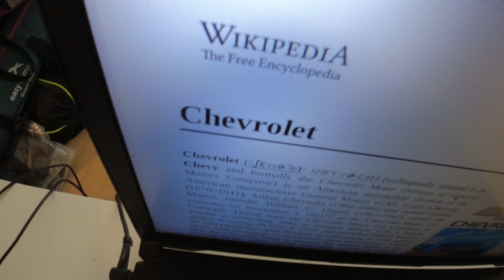MongoTV_11851 - Del 1 - Vil Cykle Til NETTO Sælge FLASKER og Købe POPCORN til Eurovision 2023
DEL 1 - God LØRDAG. Jeg har sådan set overholdt, min egen diæt, de sidste 2 dage. Jeg har også kun, spist 1 bolle i dag. Så jeg må spise 2 skiver rugbrød mere, og lidt tomat og agurk som snack. Men der kommer det årlige Eurovison song contest 2023 her lørdag aften, klokken 21. Det vil jeg gerne se lidt af. Så jeg cykler afsted, for at sælge tomme flasker, og købe en pose pop-maj til popcorn -) Jeg er hjemme igen, og klokken den er 11.